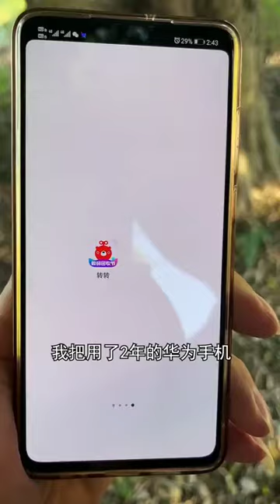为了给我哥办30大寿，我背了几十个果框回来做“排框阵”抓鱼！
阿飛更多精彩內容~

喜歡三農類的作品，對農村生活好奇的朋友們可以關注我。
山農阿飛 鄉村生活 搞野 本频道内容旨在分享日常生活，绝对没有动物虐待的情况。